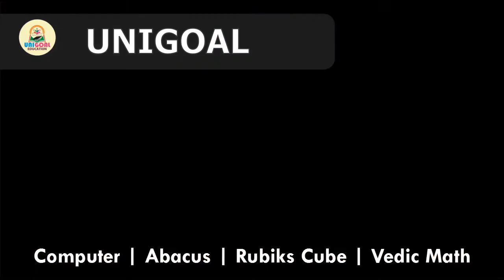Abacus, Rubiks Cube, Vedic Math and Camp Franchise - UNIGOAL EDUCATION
Unigoal Education Provide franchise for Computer, Abacus, Rubik's Cube, Vedic Math, Camp etc.

नमस्कार,
युनिगोल एजुकेशन संस्था ही गेल्या १० वर्षापासून शिक्षण क्षेत्रात काम करत आहे. संपूर्ण महाराष्ट्रात कंप्यूटर, अबॅकस, रूबिक्स क्यूब, वैदिक मॅथ व कॅम्प च्या फ्रँचाइजी साठी प्रोसेस चालू आहे.
आजच संपर्क करुण सविस्तर माहिती घ्या.

युनिगोल सॉफ्टवेअर अँड एजुकेशन सर्विसेस, पुणे